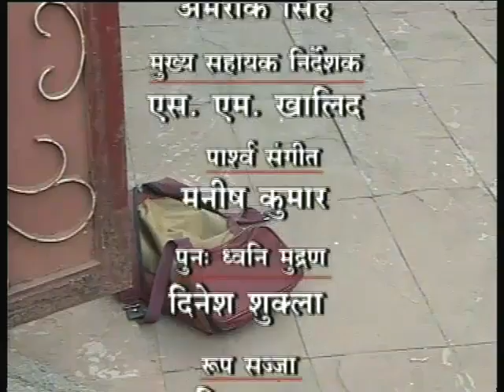Circus Bhag 03 /सर्कस भाग 03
इस कार्यक्रम में पप्पू सर्कस के प्राति बेहद आकर्षित है, वह घर से पैसे चोरी कर सर्कस देखने चला जाता है और जब यह बात उसके माता-पिता को चलती है तो वह अपने माता-पिता की डांट से डर कर घर से भाग जाता है।